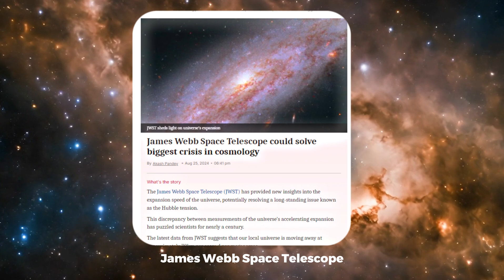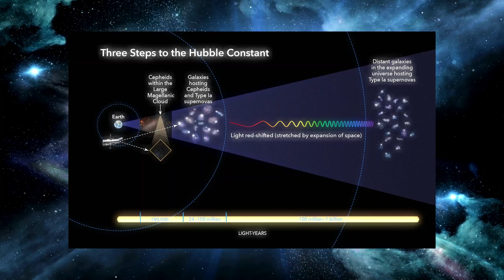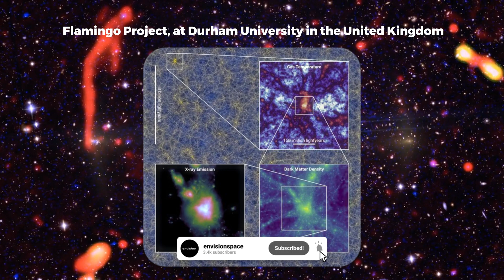“Einstein Was Right after All” Webb Telescope Observed Emptiness in the Extremely Early Universe!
Was Albert Einstein right when he predicted that we would never be able to see to the edge of the universe? The Webb telescope has now observed a void in the extremely early universe that could now confirm this prediction. But what are we really seeing here? Is it really a void and could it be the beginning of the universe? Scientists may have discovered a shocking fact!